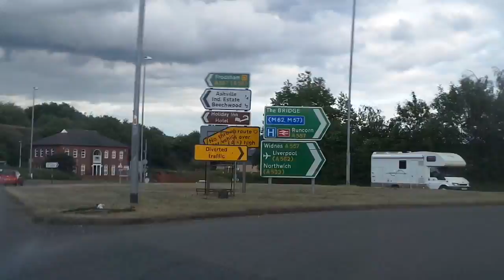A56 Helsby, Frodsham bit dark, A557 Runcorn, A562 Speke 20150621 190102